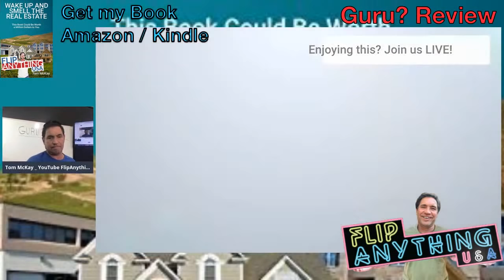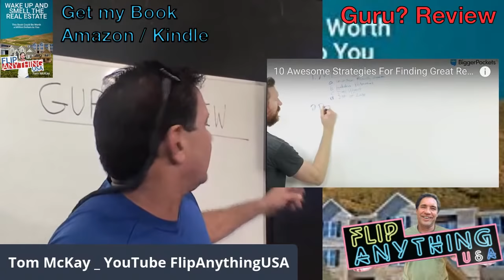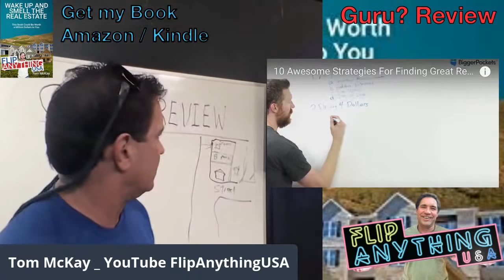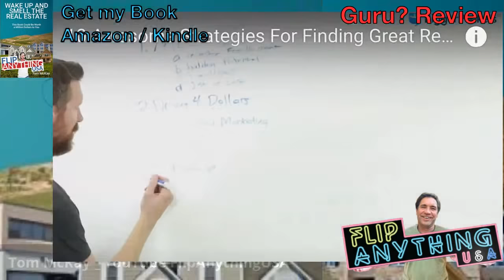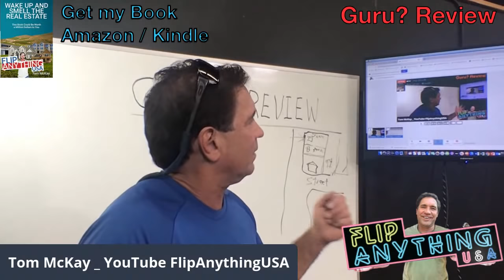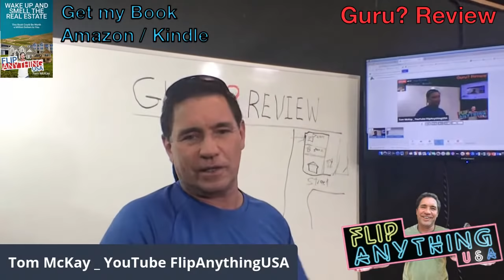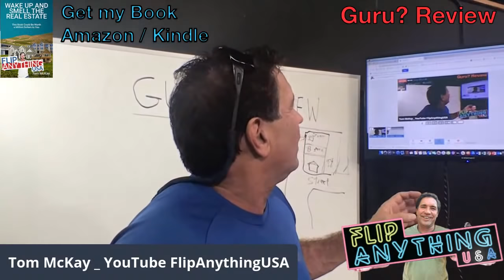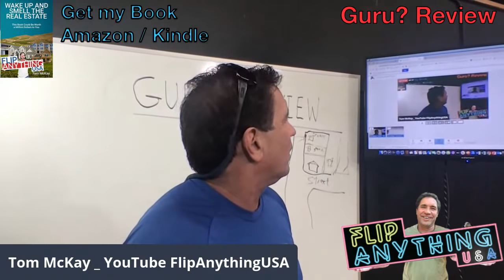PT2 Guru? Review Bigger Pockets 10 Awesome Strategies For Finding Great Real Estate Investment Deals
Guru? PT2 Review Bigger Pockets 10 Awesome Strategies For Finding Great Real Estate Investment Deals!  Brandon Turner from Bigger pockets talks about "10 Awesome Strategies"  Let's watch this together live.

10 Awesome Strategies For Finding Great Real Estate Investment Deals!

⛔️Flip Anything ®
⛔️FlipAnything USA ®

bigger pockets owner financing lead generation driving for dollars wholesaling brrr method how to buy real estate property rentals investment income birddogging flip anything  real estate beginner beginners investing in real estate how to start investing finding deals how to start investing in real estate where to begin real estate for how should I invest, how to find deals where to find deals brandon turner